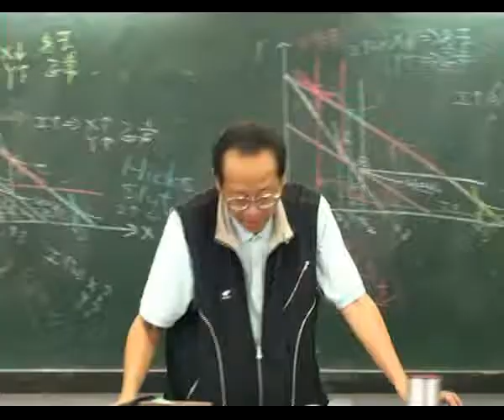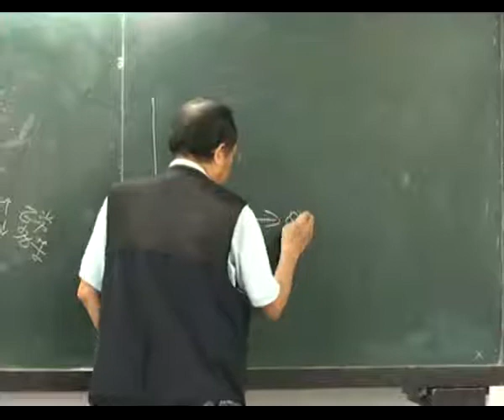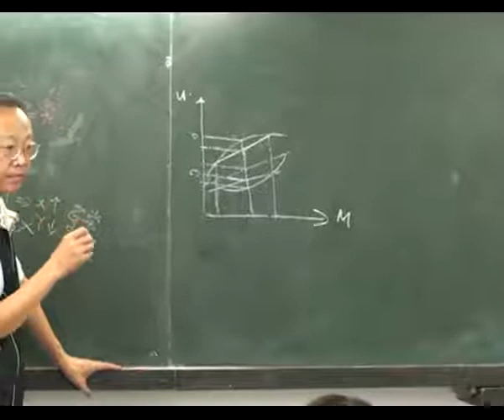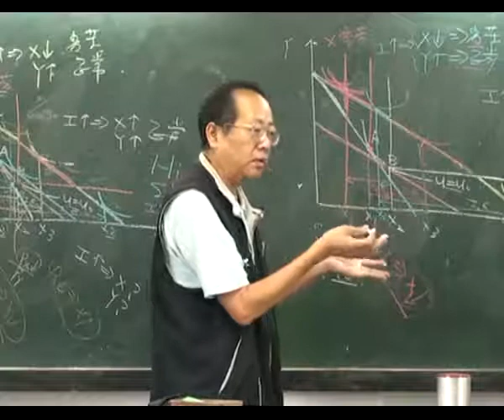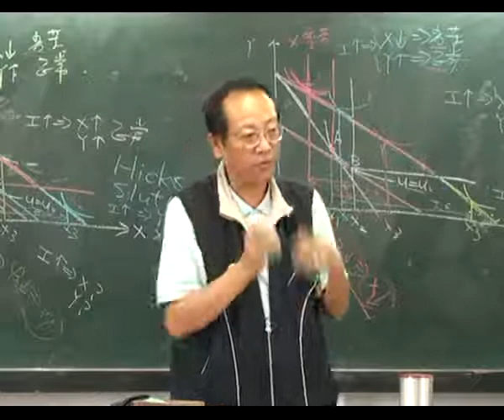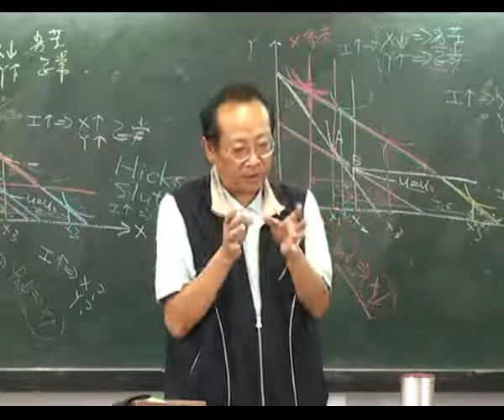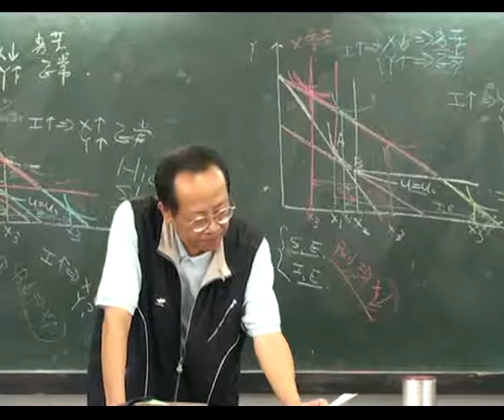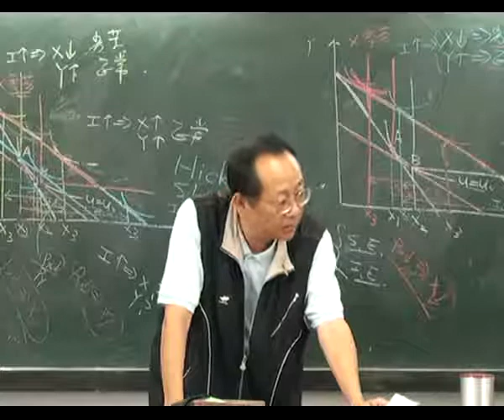經濟學-曹維光老師 (第7週)─4